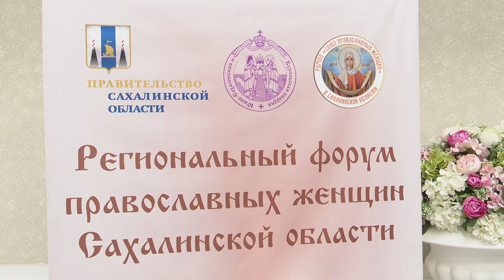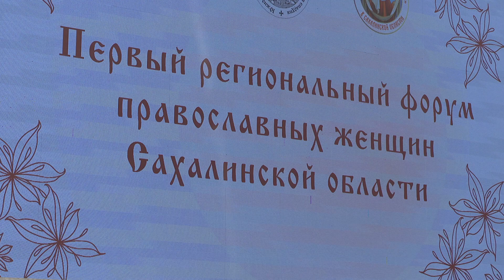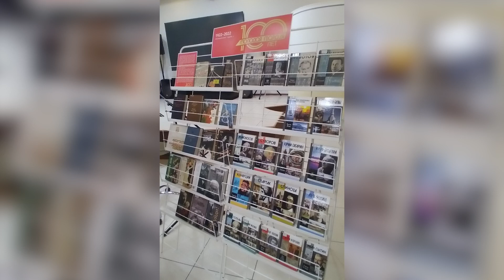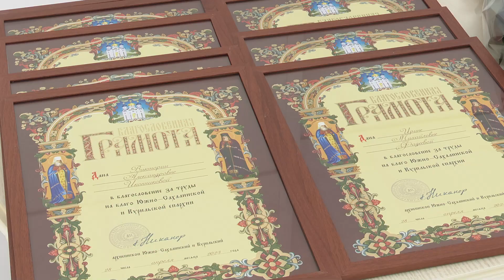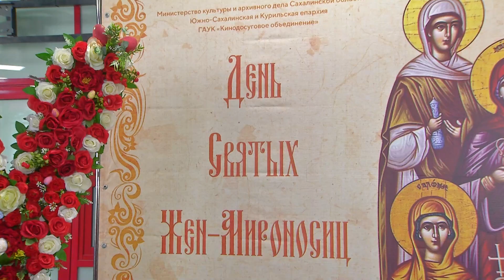Первый православный женский форум на Сахалине. Вера и современность 13.05.23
Первый православный женский форум на Сахалине. Активную общественную деятельность можно успешно совмещать с семейными делами. Вы узнаете, чему наши предки научили французов, а так же - как принять участие в "Сахалинских Кирилло-Мефодиевских чтениях". Это и многое - в программе "Вера и современность".